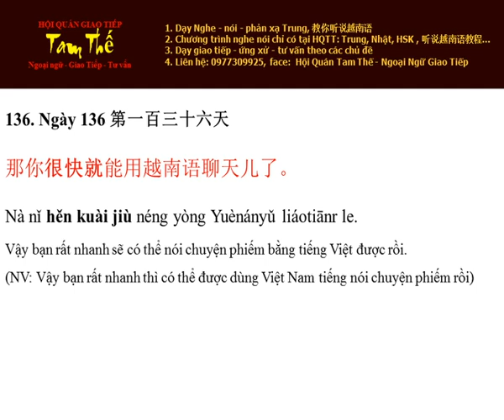Ngày 136 Vậy rất nhanh là có thể nói chuyện bằng tiếng Việt được rồi - TiengTrungMoiNgay